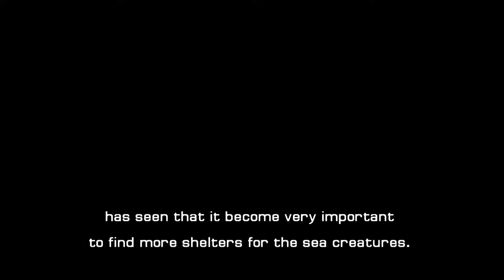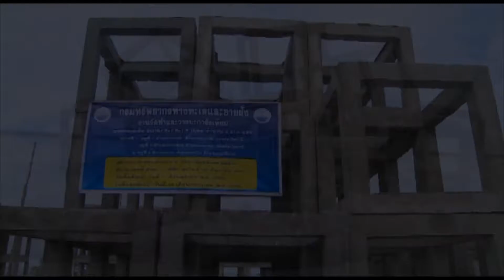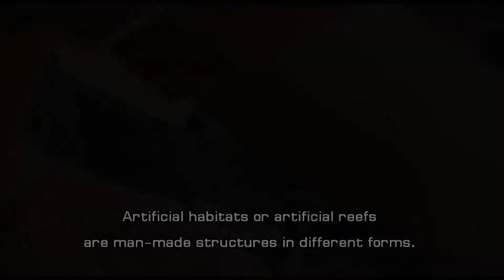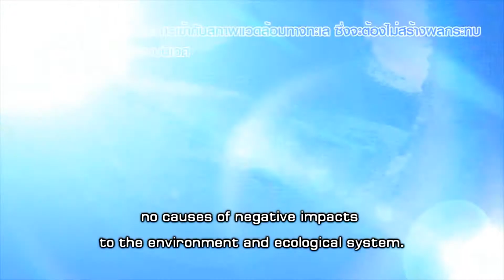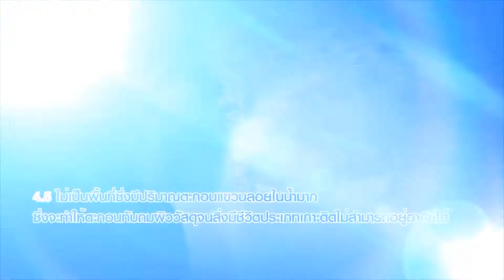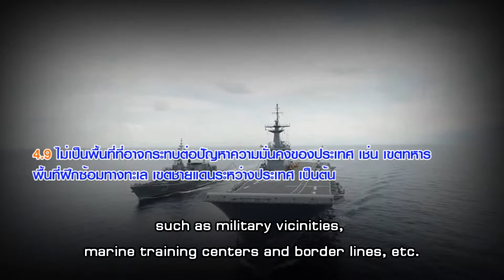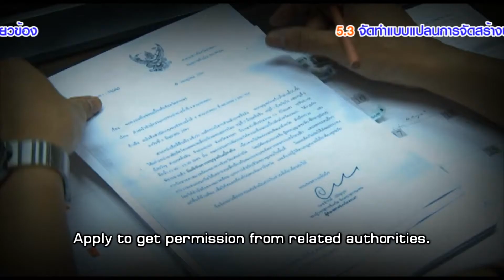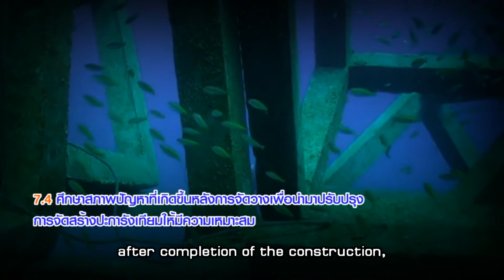โครงการ การจัดสร้างปะการังเทียม : กรมทรัพยากรทางทะเลและชายฝั่ง